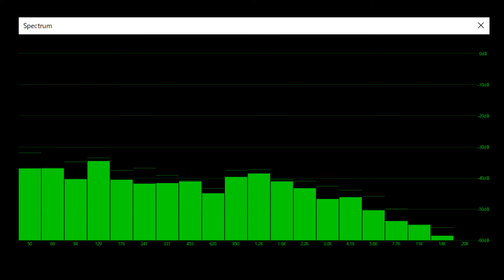滝畑サウンドスケープ～ナチュラル編(15)冬の光滝と川のせせらぎ[ASMR]～Takihata Soundscape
すっかり寒くなった冬、滝畑ダム堤防から約４km上流にある滝畑四十八滝のひとつ、｢光滝｣の音です。しばらく雨が降っていないため、水量は少なめです。
　この音は、滝から下流に約70ｍ離れた川沿いで収録しました。映像の途中に音の周波数分布(Spectrum＝スペクトラム)の画像を挿入しています。
　左チャンネルからは川のせせらぎの音、中央から右チャンネルにかけて少し離れた滝の音が聞こえます。
　この音の収録には、40年以上前の1977年製ワンポイントステレオ・コンデンサーマイクロホンを使用しました。
(60秒)
～～滝畑Soundscapeへようこそ～～
　滝畑ダムやその周辺には、街の中では聞くことのできない様々な音があります。
実際に現地で収録したそれらの音をサウンドスケープ(Soundscape)～音風景～としてご紹介します。
　このナチュラル編では、滝畑ダムやその周辺で聞くことができる自然の音をご紹介します。
　[再生音量にご注意]
・ここに収録した音源は、MP4形式データへの変換や音量の調整を除き、原音に対するイコライゼーション、フィルタ処理などの音声加工は行なっておりません。
・音源の二次利用はご遠慮願います。